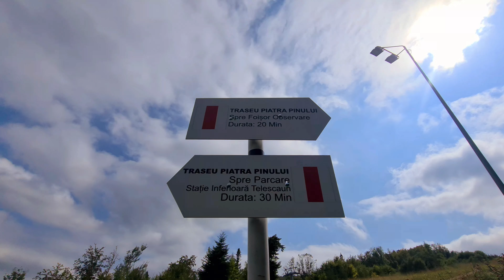Great Hiking in Gura Humorului Bucovina România